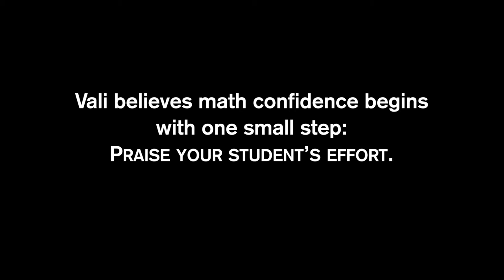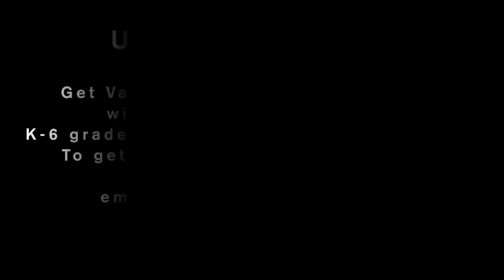The Secret to Teaching Girls Math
Today we are discussing how to avoid the "Summer Slide" by Engaging Your K-8 Student’s Math Abilities Over Summer Break with Vali Govier, owner of Math4Girls.

Vali Govier, owner of Math-4-Girls, motivates young girls to find the joys of math. Math4Girls offers both private tutoring for girls for Grades 1 to 7 and group math clubs for girls for Grades 3 to 6. Vali has been called the Math Whisperer because she gets girls to gravitate toward math and truly enjoy this important subject by breaking down the myth that girls/women are not good at math and to provide the right support for girls to thrive.

Some questions we discuss are:
- Why and how did you start Math4Girls?
- What are the general math attitudes that you have seen?
- What does Math4Girls focus on?
- What can we do as parents to support our girls in learning math?
- How has your tutoring changed during COVID?
- How can I engage my child with math this summer, during COVID, and to stop “summer slide”?

Vali is offering something special to the viewers of this video, so watch until the end to find out what it is.

For more information on David Montesano or College Match US, visit collegematchus.com